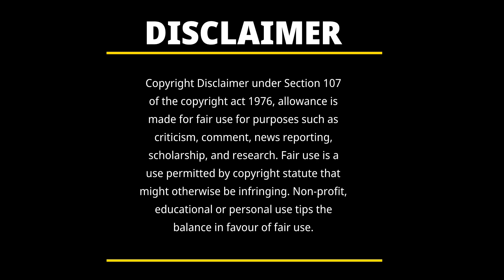पुलिस स्मृति दिवस पर CM योगी का बड़ा तोहफा 65389 पदों पर भर्ती प्रारंभ, UP Police bharti 2023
पुलिस स्मृति दिवस पर योगी आदित्यनाथ का बड़ा तोहफा 65389 पदों पर भर्ती प्रक्रिया प्रारंभ,

Yogi Adityanath Police bharti announcement 2023 CM Yogi Police bharti announcement 65389 pad Police bharti 2023 Police bharti 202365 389 post Police bharti process 2023 UPP new vecancy 2023 UPP new vecancy 65389 post UPP new vecancy 65389

THE EXPERT'S HUB
Welcome to THE EXPERT'S HUB

आपका हार्दिक स्वागत है.